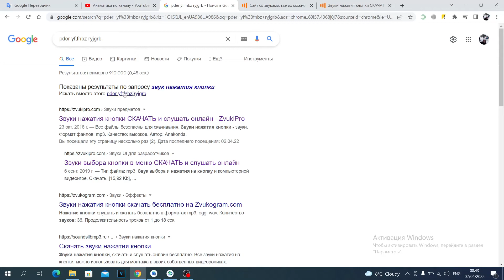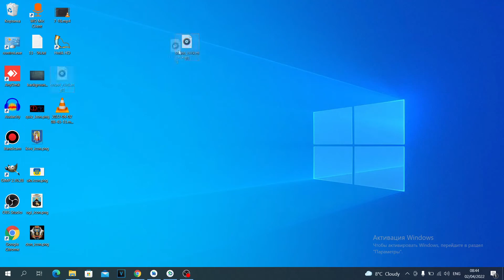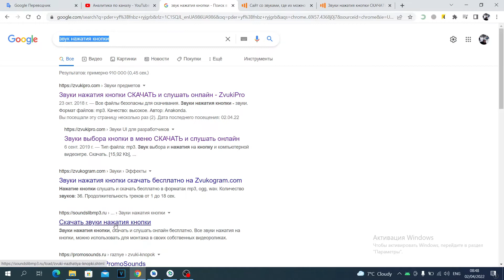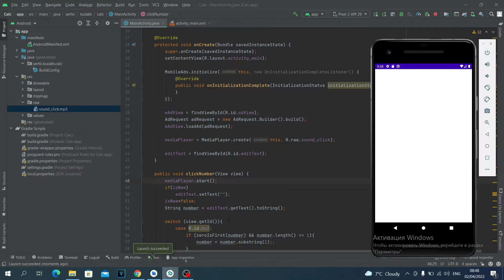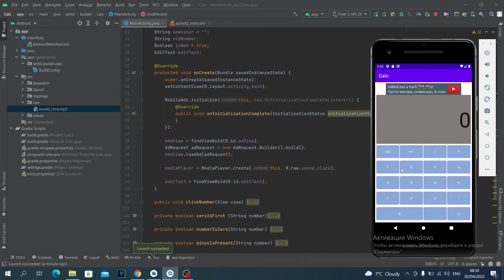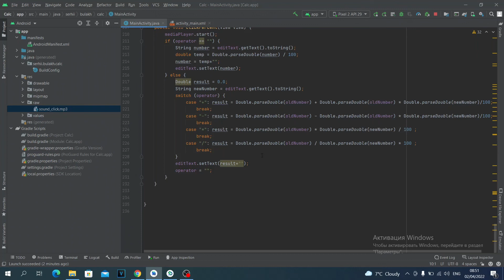Приложение калькулятор на Java в Android Studio. Урок 14. Добавляем звук нажатия на кнопки.